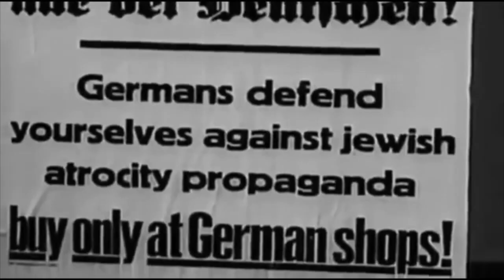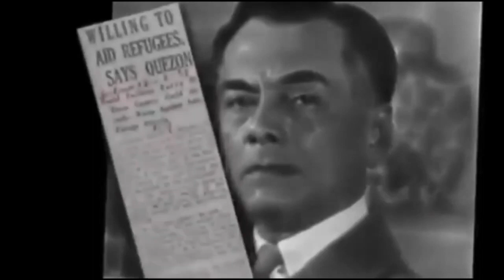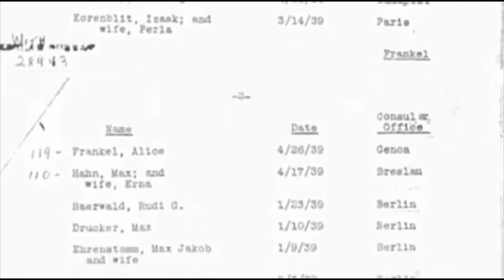Philippines And Israel Treaty of Friendship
The State of Israel and Republic of the Philippines both share a deep history as allied countries. They have strong foundation of friendship. And I’m  very proud to be a Filipino. We could learn from this history the act of courage and humanity to welcome people in times of needs  in regards of their races and situation. Israel became a State with the support of the countries voted for them and only Philippines among asian country did this .

Kindy share your thoughts tru comments box below about this vlog. Where are you from? and what can you say about this treaty of friendship they have:)